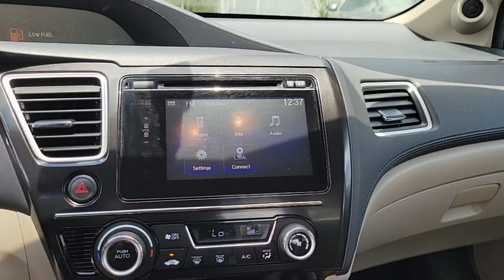2015 Honda Civic Clearwater, Tampa, St. Petersburg, Palm Harbor, Largo, FL 921485A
Urban Titanium Metallic Used 2015 Honda Civic EX available in Clearwater, Florida at Crown Acura. Servicing the Tampa, St. Petersburg, Palm Harbor, Largo, FL area.

Crown Acura
18911 US Hwy 19 N

Clean CARFAX. CROWN CONFIDENCE PLAN BLUETOOTH BACKUP CAMERA CLOTH TRIM ALLOY WHEELS 160-Watt AM/FM/CD Audio System 4-Wheel Disc Brakes 6 Speakers ABS brakes Brake assist Cloth Seat Trim Dual front impact airbags Electronic Stability Control Exterior Parking Camera Rear Power moonroof Power steering Power windows.brbrPriced below KBB Fair Purchase Price! 30/39 City/Highway MPGbrbrUrban Titanium Metallic 2015 Honda Civic EXbrbrCertification Program Details: *100000 Mile Limited Powertrain Warranty * Exclusive Live Market Pricing * 7 Day/500 Mile No Hassle Exchange Policy * Free Carfax History Report * 101 Point Vehicle Inspection * 3 Month Sirius/XM Free Trial when applicablebrbrAwards:br * 2015 IIHS Top Safety Pick * 2015 KBB.com Brand Image AwardsbrKelley Blue Book Brand Image Awards are based on the Brand Watch(tm) study from Kelley Blue Book Market Intelligence. Award calculated among non-luxury shoppers.  Kelley Blue Book is a registered trademark of Kelley Blue Book Co. Inc.brbrCALL OR TEXT THE GENERAL MANAGER DARREN HUTCHINSON DIRECTLY AT . All prices plus sales tax tag and titling and dealer service fee of $999.00 which represents cost and profits to the selling dealer for items such as cleaning inspecting adjusting new vehicles and preparing documents related to the sale.